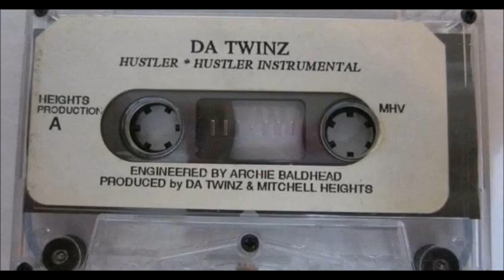Da Twinz - Ain't No Lookin' Back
Stuck In This HellHole